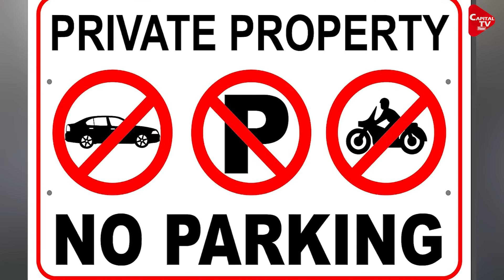जेपी गंगा पथ पर देर रात की भीड़ ने तोड़े ट्रैफिक नियम | Capital TV Bihar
Except the railway station, the whole city used to become quiet by 10 o'clock in the night. Now people enjoy here till late night like in metros. Amidst the crowd of people, fun and songs, the area is giving the feeling of waking up.